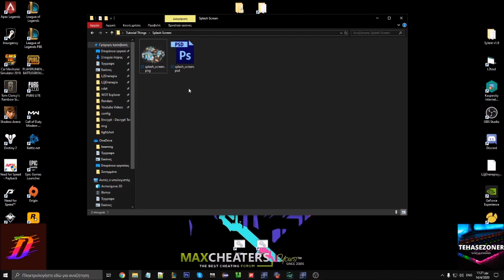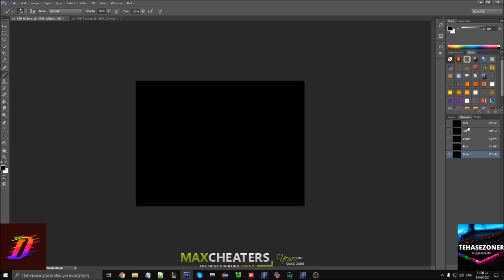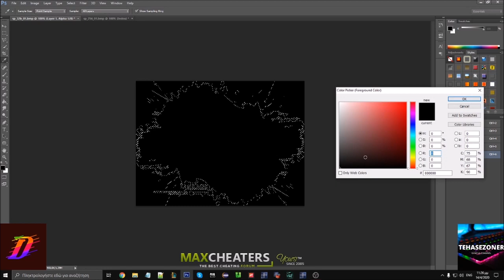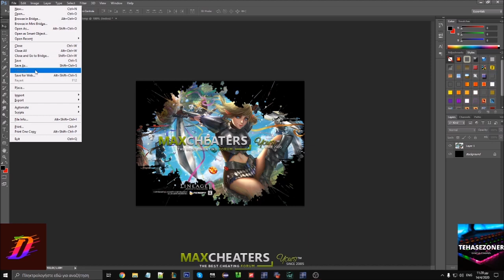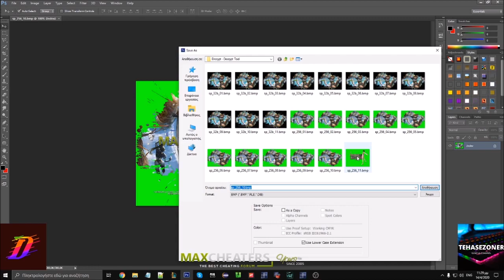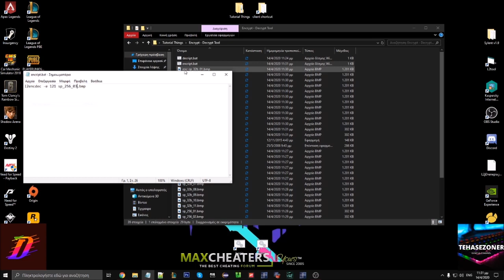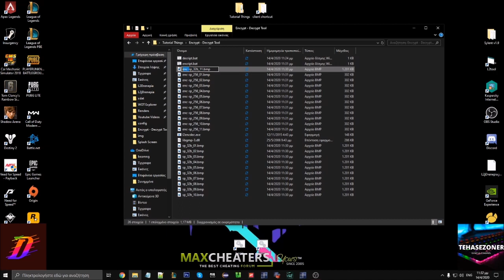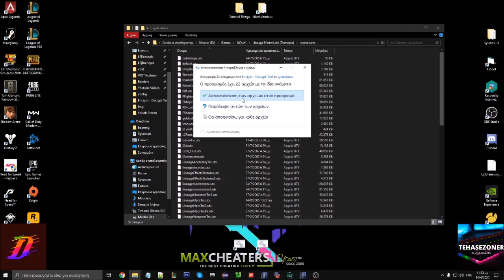How to edit Splash Screens Lineage II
The tutorial was made for Interlude but it's the same proccess for every client the only thing that changes is the amount of splash screens.